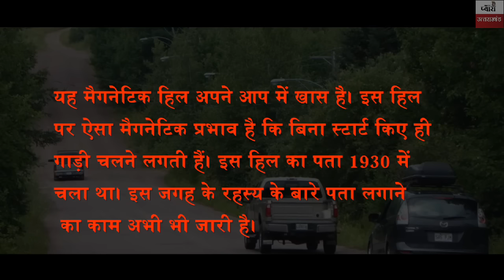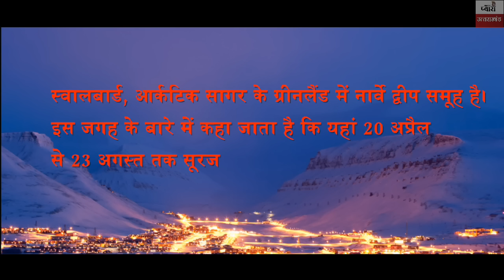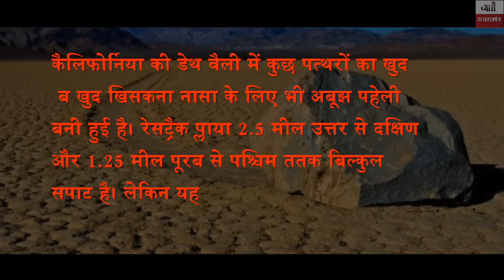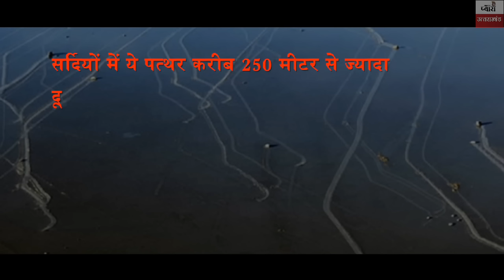Mysterious place in the world- दुनिया के रहस्यमयी जगह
Mysterious place in the world
दुनिया के रहस्यमयी जगह :

Also Watch

Most Dangerous & perilous roads of the world: मौत की सड़के